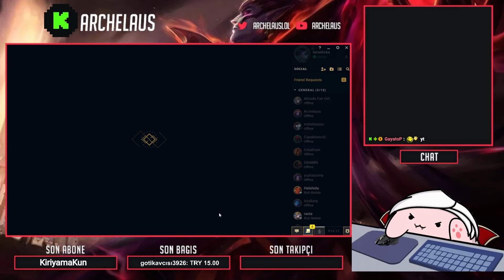METANIN EN OP ORMANCISI KHA'ZIX İLE NASIL TAŞINIR GÖSTERDİM!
METANIN EN OP ORMANCISI KHA'ZIX İLE NASIL TAŞINIR GÖSTERDİM! / Archelaus
🟢Kick: Her Gün 20:00
Aşağıdaki rehberlerime bakıp neler yapmanız gerektiği hakkında daha fazla bilgi edinebilirsiniz.

Bunlar da ilginizi çekebilir:
⭐VLAD REHBERİ

Intro by:
"Karl Casey - Detox @ White Bat Audio"